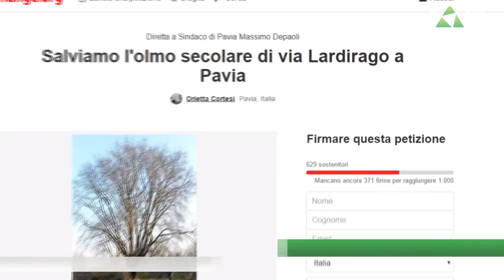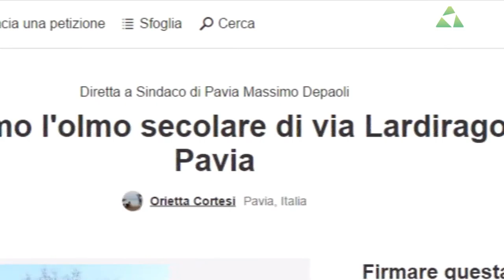Pavia: petizione per salvare l'albero secolare di Via Lardirago